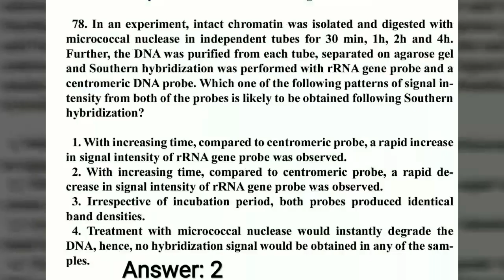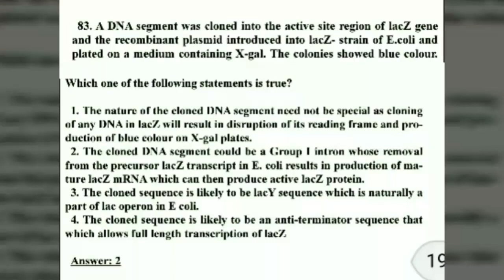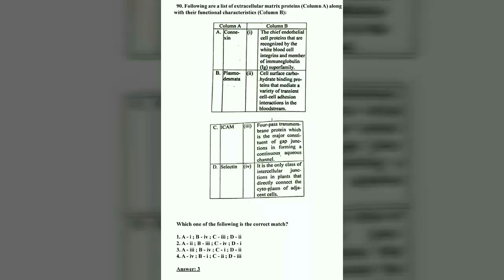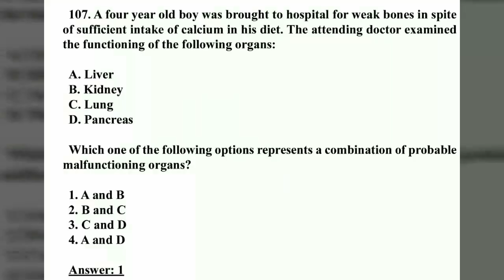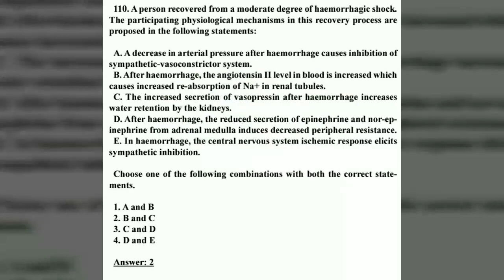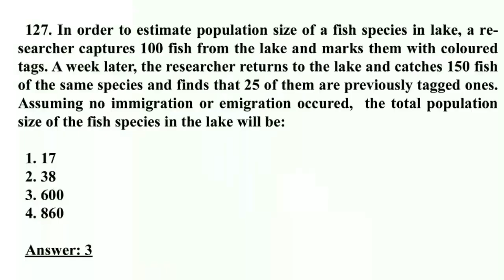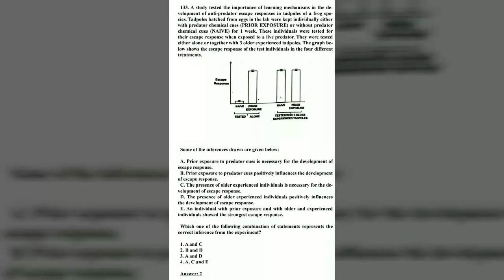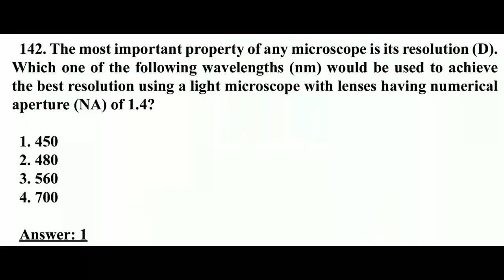NET/JRF ANSWER KEY OF LIFE SCIENCES (DECEMBER 2018)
FOR ANY EXPLAINATION  OR RFRENCES  PLZ COMENT
IN THIS VIDEO ANSWERS OF SECTION B ARE GIVEN